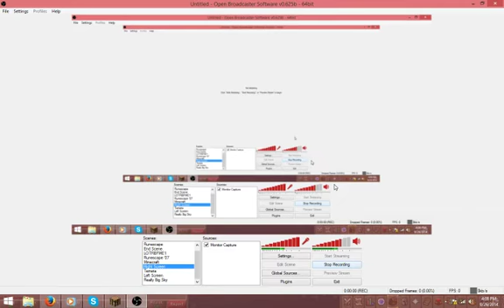Kingdom of the Sky 2 Episode 4 Nothing but everything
Dcat Plays Kingdom of the Sky 2 Episode 4 Nothing but everything